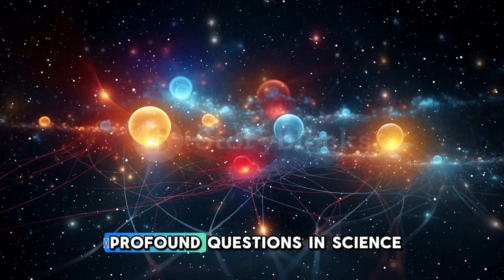Breaking News: James Webb Unveils Discovery That Will Rewrite History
In this video, we explore the groundbreaking capabilities of the James Webb Space Telescope (JWST) and how it's revolutionizing our understanding of the universe. From taking the first pictures of the Big Bang to challenging existing theories of galaxy formation, JWST is shedding light on some of the most profound mysteries of space. Discover how this advanced technology is looking back in time, revealing the birth of stars, galaxies, and more, helping scientists get closer to answering the ultimate question: Why did the Big Bang happen? Join us as we dive into the future of astronomy and explore what JWST can reveal about our cosmos.